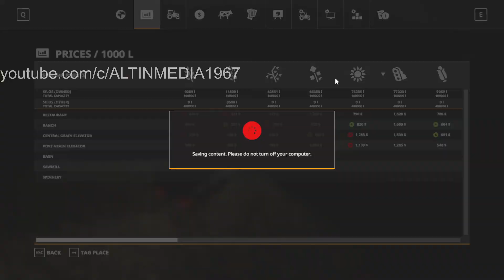Farming Simulator 19 - Part 38 | noob player | DAY 11 i am the king of soybean farm reaching $800000